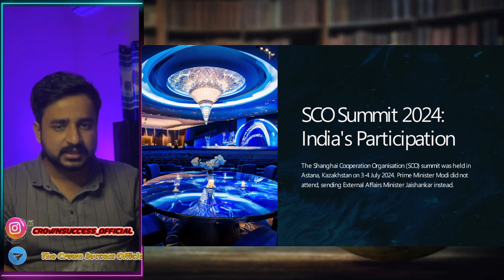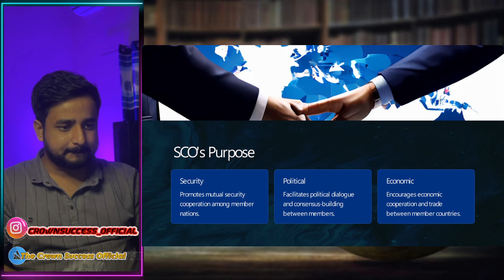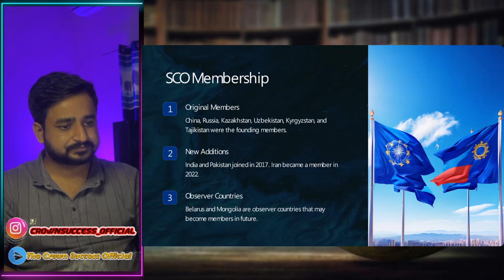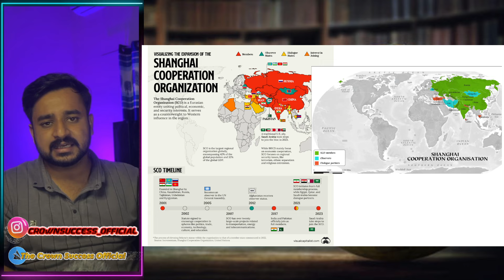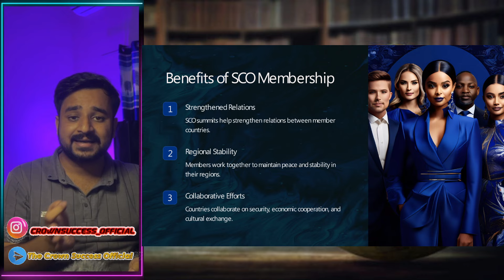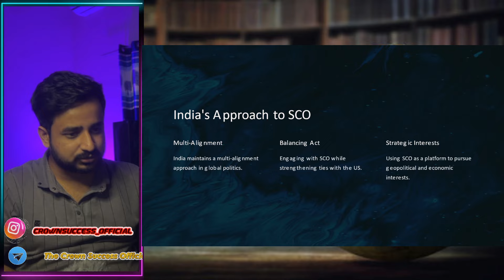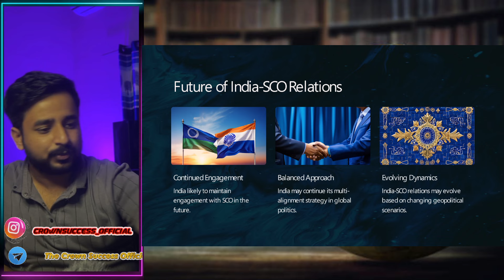The Truth Behind PM Modi Skipping SCO Summit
Curious about why PM Modi skipped the SCO Summit? Watch this video to uncover the truth and get the full story behind his absence.The Truth Behind PM Modi Skipping SCO Summit

This Channel is just a small effort to convey my understanding and my perspective on the current affairs that are available for free use on their respective websites and magazines. My intention is not to distort any information conveyed by them. This is solely my own opinion and understanding of the current affairs, what I read and understand from the given material. The whole credit of collecting, processing, and distributing such amazing information on current affairs goes to all those platforms.